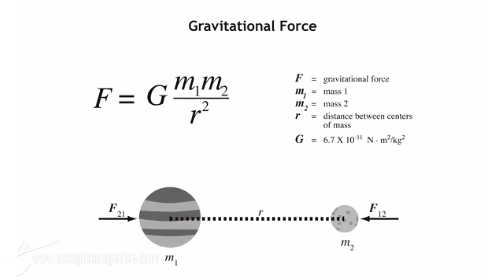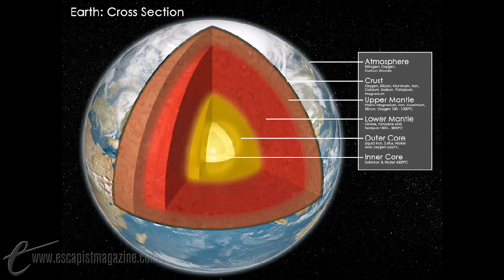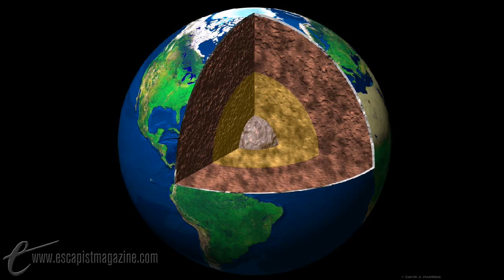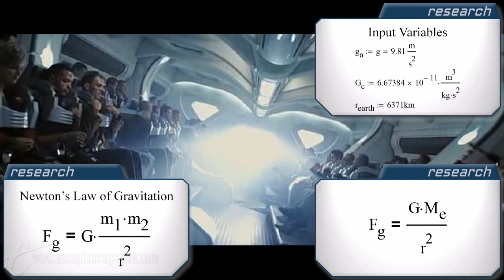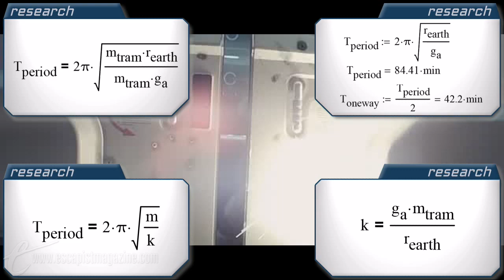TOTAL RECALL - THE FALL (Reel Physics)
How long would it take for an elevator to pass through the Earth? This week that question that has plagued you for years is answered.

Jason breaks down scenes from your favorite action movies and uses science to determine if they're actually possible. Watch the next episode of Reel Physics a week early, only on The Escapist.